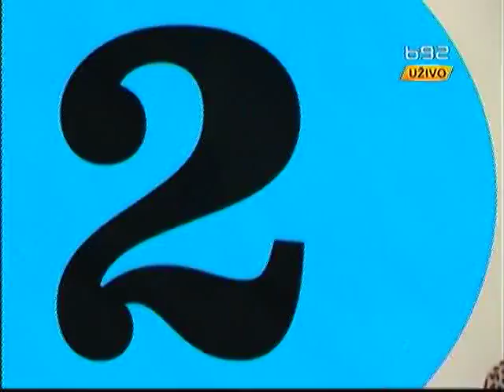Vladimir Beba Popovic: Utisak nedelje